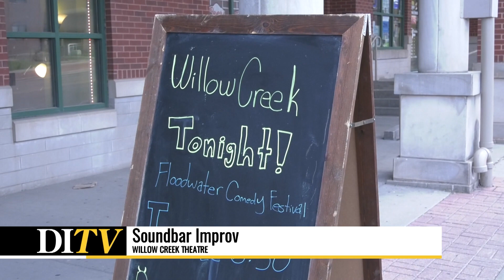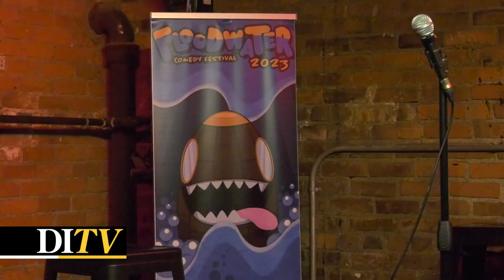DITV: Iowa City host famous Comedy fest after 3 years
A familiar festival makes its return to Iowa City for the first time in three years. DITV Reporter David Consuelos has more on the weekend of laughter.